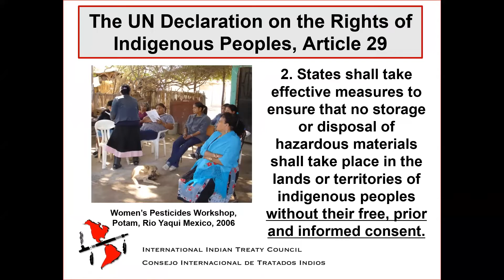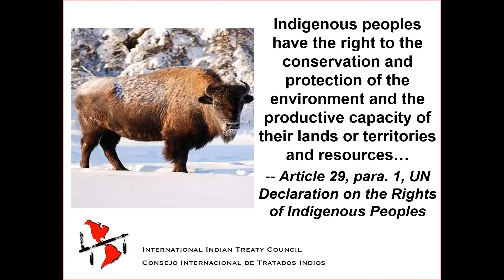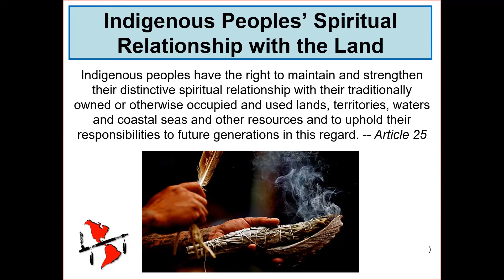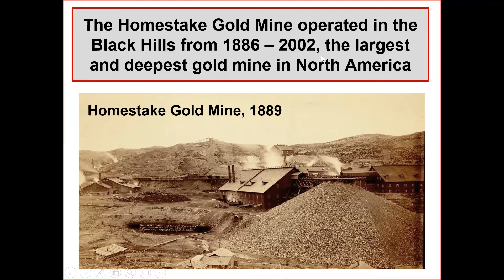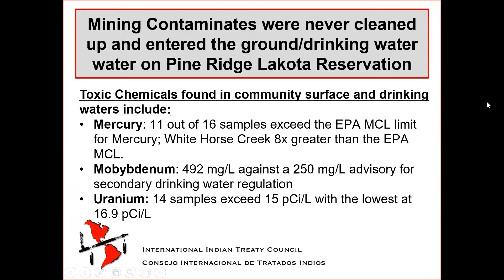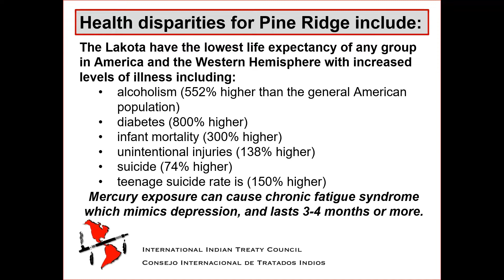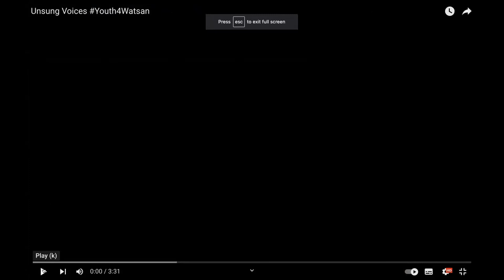SIDE event HRC 51 "human rights to water and sanitation of indigenous peoples"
Introduction
Facilitator: Aminta Permpoonwiwat, 2022 5th Youth Challenge Winner

Session 1 – Indigenous peoples human rights to safe drinking water and sanitation.

-The Special Rapporteur on the human rights to safe drinking water and sanitation, Pedro Arrojo-Agudo:
Why a report on indigenous peoples, findings and lessons from an expert on the human rights to water and sanitation.
5 minutes.

Session 2 - Myrna Cunningham Kain, from CAPDI, Nicaraguay, interviews the Special Rapporteur on human rights to safe drinking water and sanitation.
10 minutes

Indigenous peoples and water and sanitation: two cases from the report

Anpo Jensen, (International Treaty Council) US, the Lakota case, water pollution and judicial battle. 7 minutes

Anne Lasimbang (PACOS Trust) Malaysia, public policies and legal recognition in Sabah. 7 minutes.

Criminalization of indigenous water defenders: an insight from an indigenous water defender-

Bernardo Caal, indigenous water rights defender from Guatemala. 7 minutes.

Special Rapporteur on the rights of indigenous peoples, Francisco Cali Tzay on why he has endorsed the report.
5 minutes

Q&A The way forward
Myrna Cunningham interviews the Special Rapporteurs on the human rights to water and sanitation and on the rights of indigenous peoples.

Wrap up and closing
Aminta Permpoonwiwat
Presentation of the winner video of the 5th Youth Challenge “people living close to nature”.